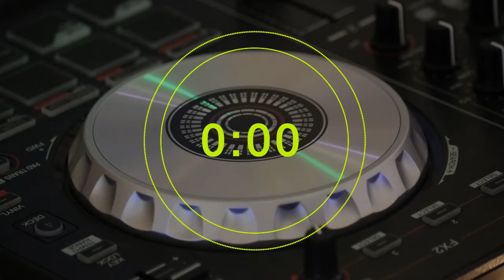Fun Activity Montage - Biz Baz Studio - Pop | Cheerful - 1:44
Free music | No copyright | For content creators
Audiobank is a regular YouTube channel for creative types that allows you to download music for free for use without restrictions in any projects and without specifying copyrights
♪ Информация о треке:
Название:       Fun Activity Montage
Автор:              Biz Baz Studio
Жанр:               Поп
Настроение:   Веселое
Время:              1:44